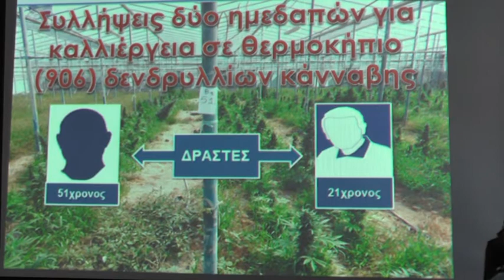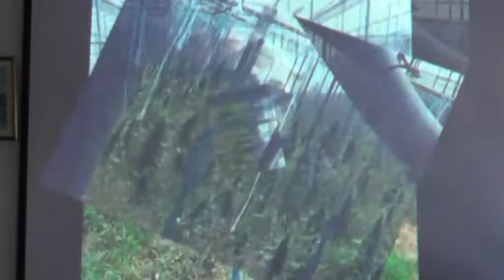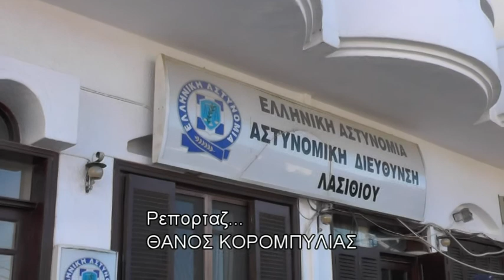10 5 2016 ΔΑΣΟΣ ΚΑΝΝΑΒΗΣ ΜΑΝΟΛΗΣ ΠΕΤΑΣΗΣ ΑΣΤ ΔΙΕΥΘ ΛΑΣΙΘΙΟΥ